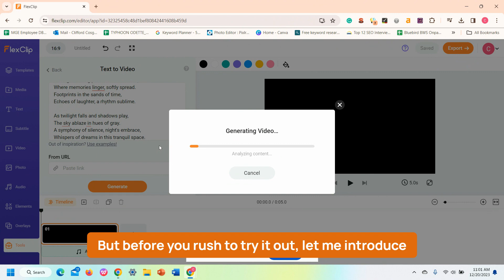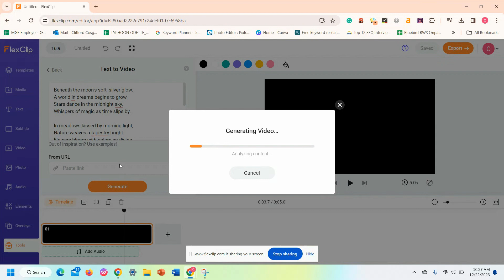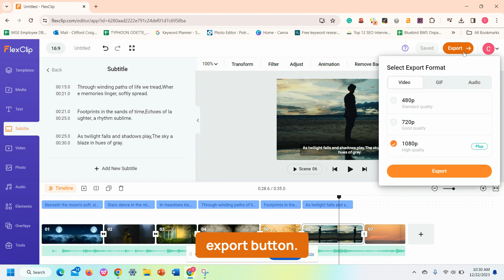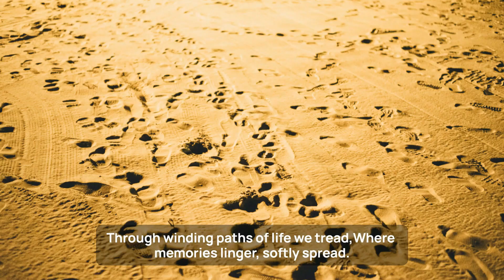Flexclip Ai Text-to-Video Generator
🚀 Transform Words into Cinematic Wonders with FlexClip AI Text-to-Video Generator! 🎥✨

Looking to breathe life into your words? Look no further! Introducing FlexClip's cutting-edge Text-to-Video AI Generator – where your text becomes an immersive visual experience in seconds!

🌈 Why FlexClip AI Text-to-Video?

FlexClip takes storytelling to new heights, turning your scripts, blog posts, or any text into professionally crafted videos. Our AI understands emotions, ensuring your content resonates with your audience.

Customize visuals, transitions, and background music effortlessly. FlexClip puts the power in your hands, making each video unique to your style and message.

🚀 Key Features:

Ease of Use: No video editing skills? No problem! FlexClip is designed for beginners and pros alike.
Versatility: From casual vlogs to business presentations, FlexClip adapts to your content needs.
Emotion Recognition: Let our AI add the perfect touch to match the tone of your text.

👉 How to Use FlexClip AI Text-to-Video:

Visit FlexClip: Go to flexclip.com.
Text-to-Video AI: Access the Text-to-Video feature.
Enter Your Text: Input your script or text content.
Choose Style: Select the style and tone that suit your message.
Customize: Tweak visuals, transitions, and music to your liking.
Preview and Adjust: Review your masterpiece and make any final tweaks.
Export & Share: Download your video and share it with the world!

🔥 Why Wait? Try FlexClip Today!
Elevate your content game with FlexClip AI Text-to-Video – because your words deserve to be seen and heard!